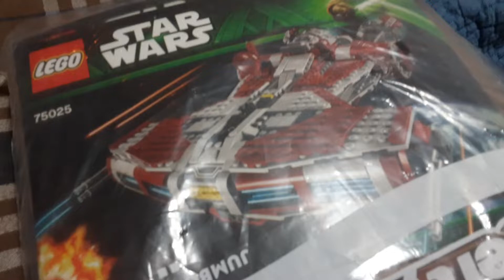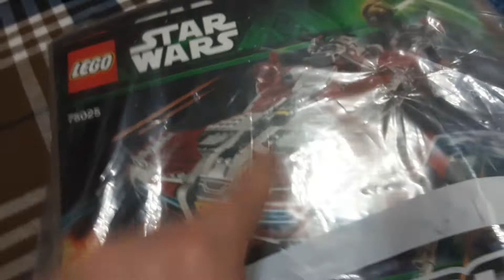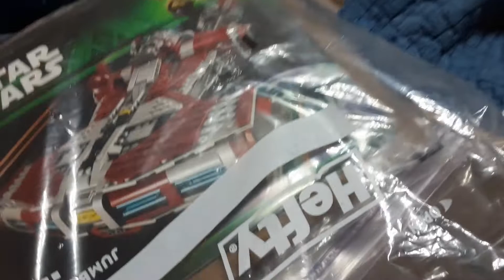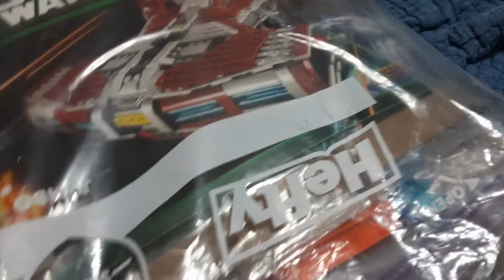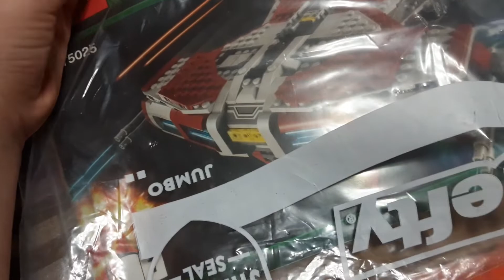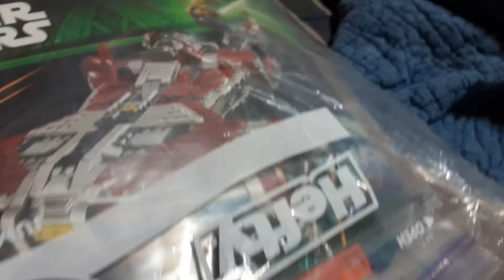What is my 30 subscriber video going to be?